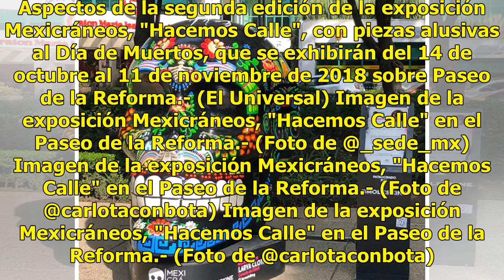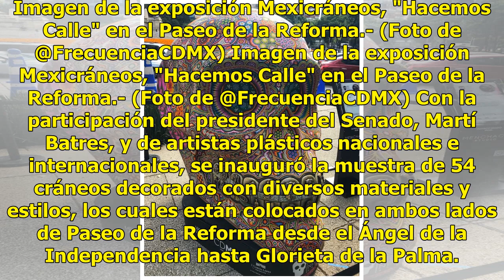Cráneos multicolores llegan al Paseo de la Reforma - El Diario de Yucatán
CIUDAD DE MÉXICO (El Universal).- Cráneos con colores vibrantes y diferentes texturas cubren Paseo de la Reforma como parte de la segunda edición de la exposición Mexicráneos, Hacemos Calle, realizada por la funeraria J. García López y Locos por el Arte, en la cual también se incluye un proyecto de ...